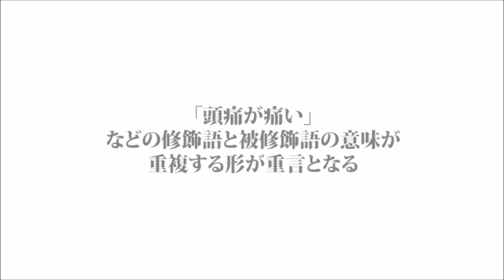토톨로지 다우트풀 (トオトロジイダウトフル) - ONON COVER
vocal&mix. ONON

옛날에 불렀었던 토톨로지 입니다.
2절 사비부분 가사가 틀렸지만...아까워서 올려봅니다.